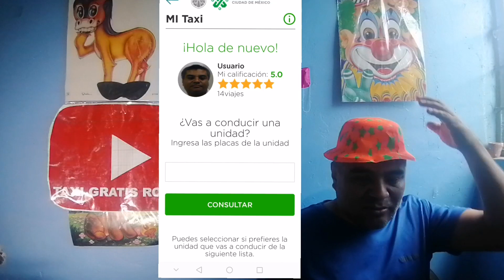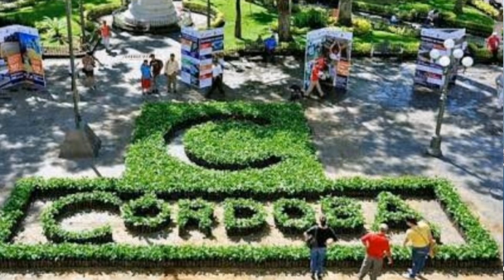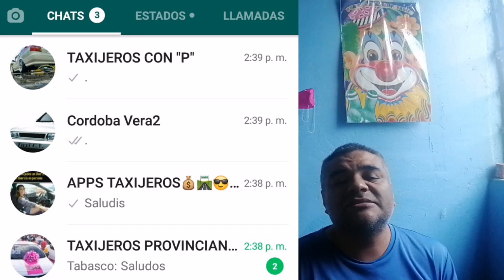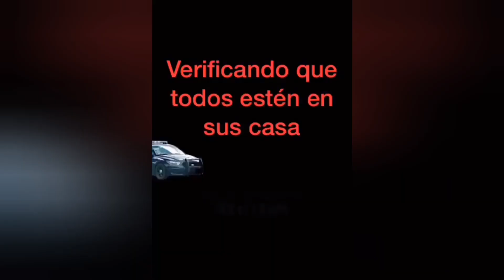TAXISTA DE VERACRUZ, CORDOBA Y SUS ALREDEDODES, COMIDA, MUSICA, BAILE Y ALGO MAS.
CONTÁCTAME WHATS APP
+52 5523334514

VIDEO EN VIVO HOY 7PM EN YOU TUBE